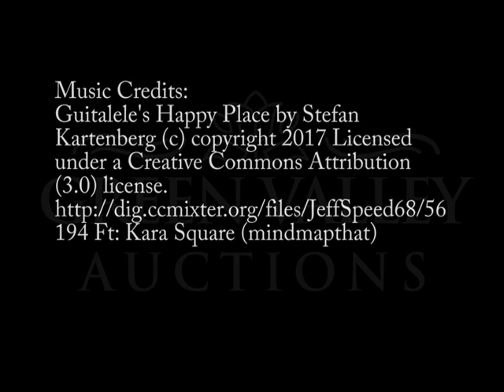2 Days left until our first auction of 2020!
2 Days Left Until Auction! Check out this Emmanuel Suter crock from Harrisonburg, VA.
Our first auction of 2020 is almost here and we are so excited!